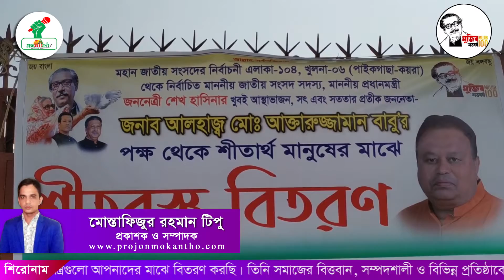অসহায়, অসচ্ছল মানুষদের খুঁজে বের করে তাদের পাশে থাকুন -- এমপি বাবু ত।। প্রজন্মকণ্ঠ ।। ProjonmoKantho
পূর্ণ চন্দ্র মন্ডল
পাইকগাছা প্রতিনিধি